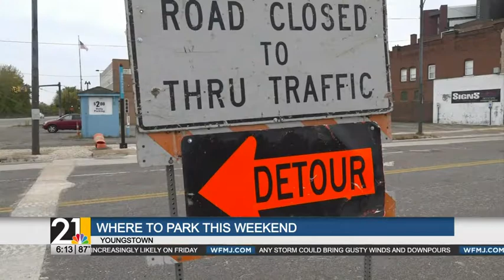A parking guide for the cultural events in Youngstown this weekend